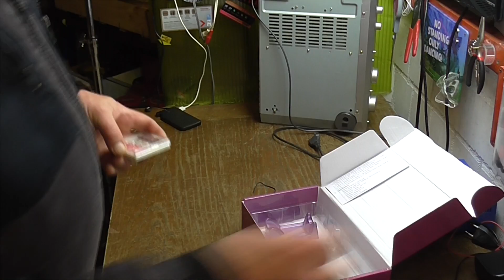Много ИНТЕРЕСНЫХ МЕЛОЧЕЙ! | Мои находки на свалке в Германии №277